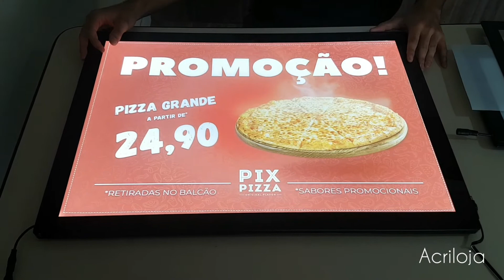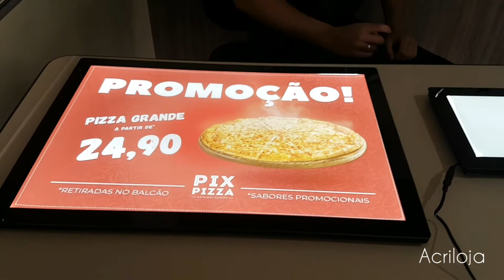Painel de LED para lanchonetes, restaurante e imobiliárias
Gostou? faça a sua compra agora mesmo em nosso site

Brinde: Arte personalizada no papel de backlight